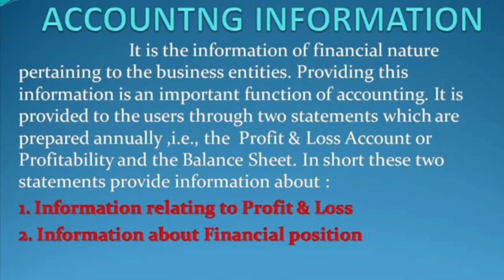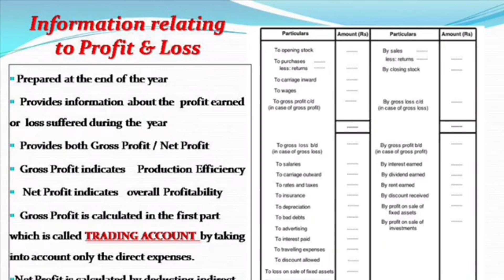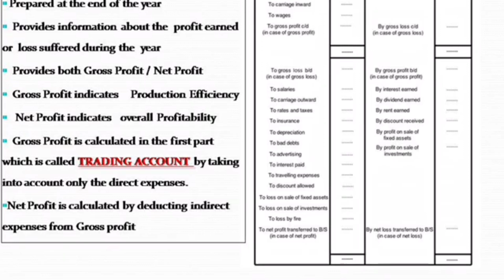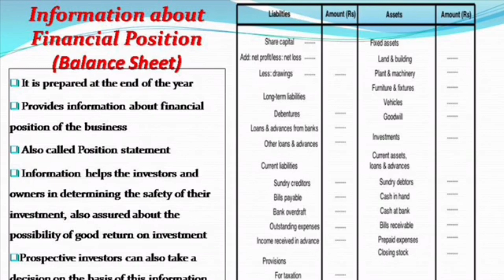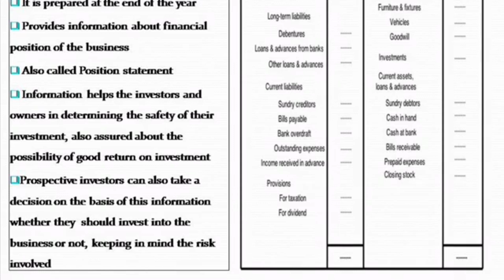Types of Accounting Information |Plus one Commerce | Account E Learning